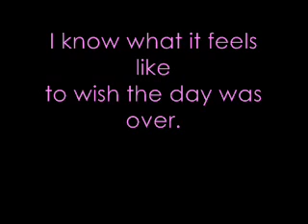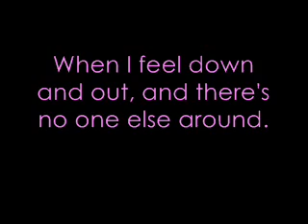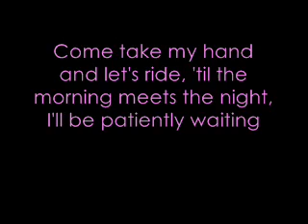What It Feels Like - FM Static lyrics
Song:  What It Feels Like
Artist:  FM Static
Album:  Critically Ashamed

One of my first videos ever.
I will take requests for lyric videos.